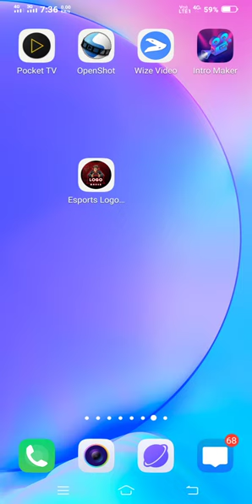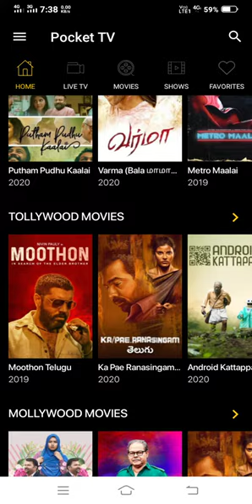download all languages movies in a single app/pocket tv/ IDEATECHNOLOGY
learn how to download all languages movies in single app with easy steps